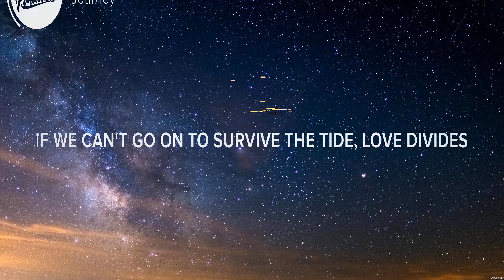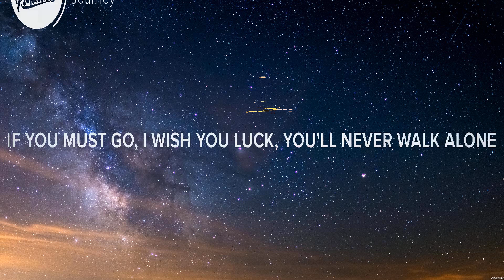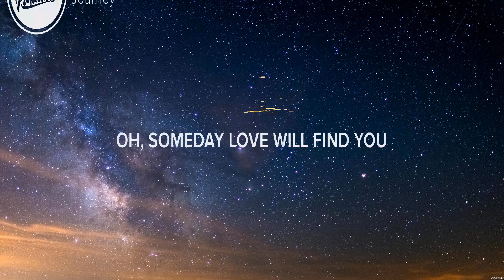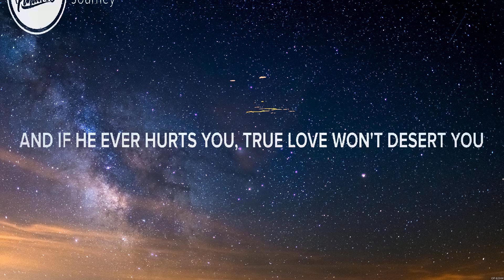Journey - Separate Ways (Lyrics)